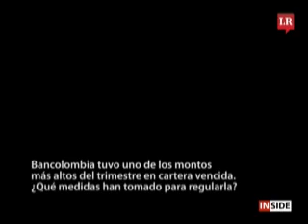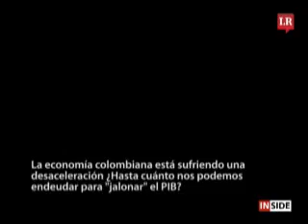Bancolombia considera que es un momento difícil para hacer adquisiciones.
Durante un inside con el Diario La República, el presidente de Bancolombia, Carlos Raúl Yepes, afirmó que aunque continuarán con los planes de expasión, en este momento no hay entidades que cumplan con sus requerimientos, además de que aquellas que podrían interesarle al grupo, están muy costosas. El banco más grande de Colombia esperá consolidar a 2.020 una banca completa de innovación, en la cual hay una inversión de $400.000 millones.